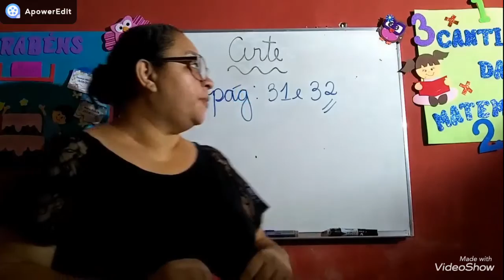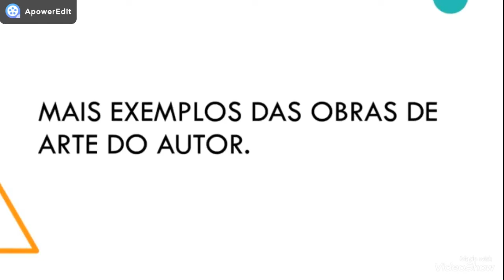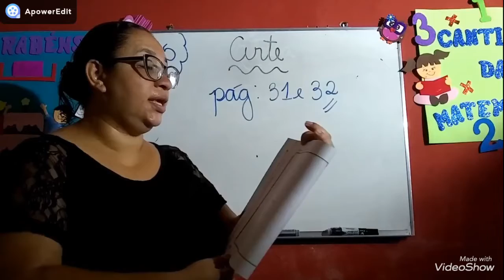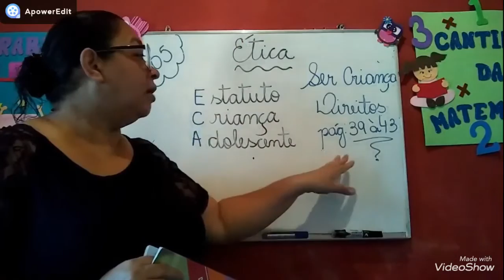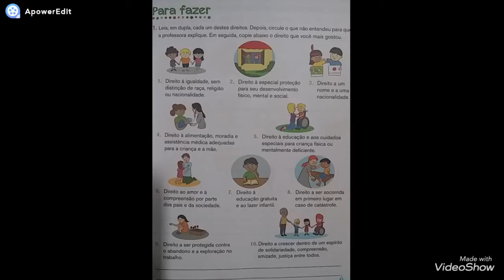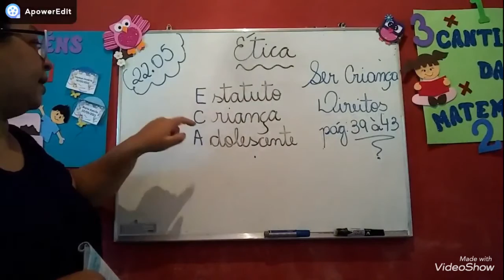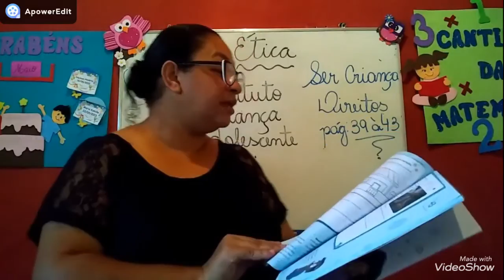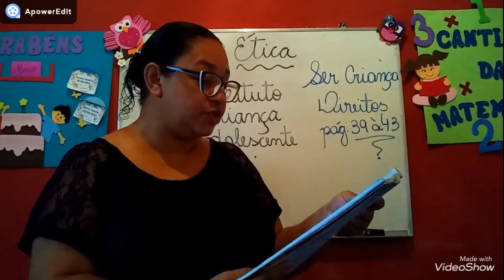Vídeo Aula 2º Ano 22/05/2020